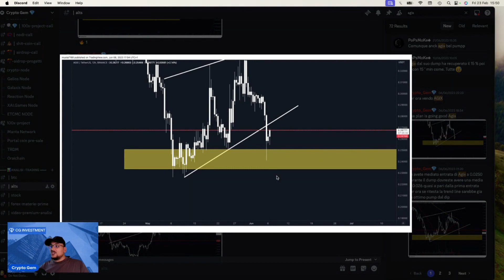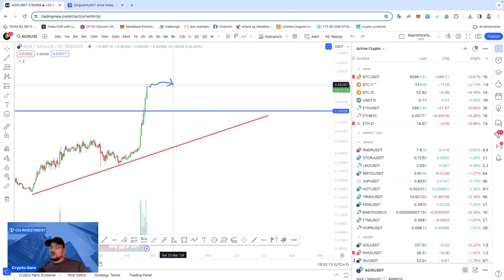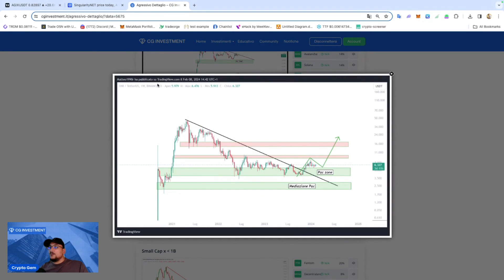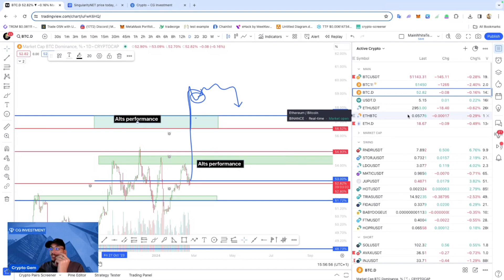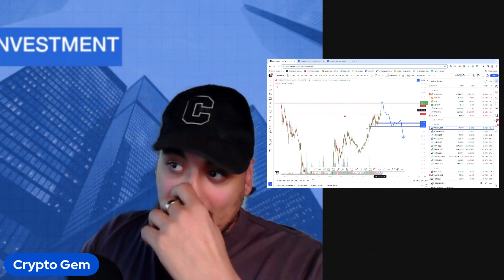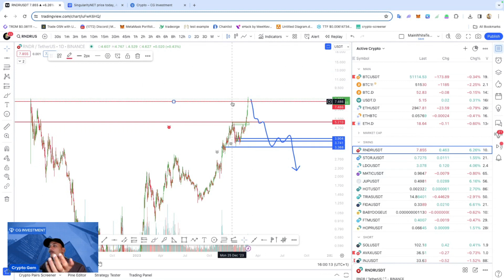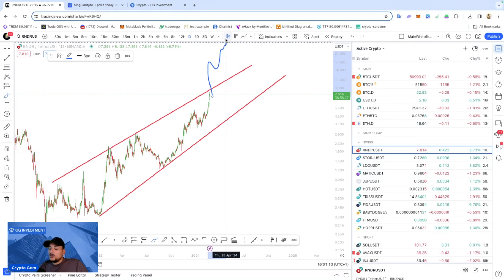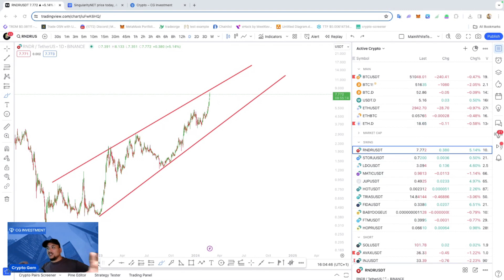🔥AGIX: ANALISI AI TOKEN E TARGET 🎯UNISWAP +80% PUMP🔥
COMMUNITY PREMIUM - Impara a investire e fare trading come un professionista

🎓FORMAZIONE E CORSI TRADING/INVESTIMENTI